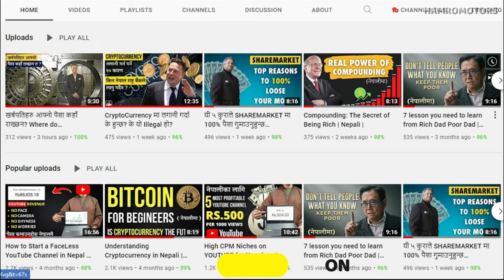Nepali Army Vehicles [ZSL-92, FERRET SCOUT, OT 64-SKOT]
Nepali Army are always recognized as bravest army. Though they don't have the modern and technologically advanced equipment and vehicles they are always ready to face any big force in their opposite side. But in this video we will see the vehicles that our army have for defense purpose.
Some of the vehicles used are: ZSL-92/WZ-551, FERRET SCOUT CAR, OT 64-SKOT similarly other APCs and MPVs.

Music used in this Video:

1ST MUSIC:
Music from @Infraction

Hello Contain owner And  Creators it is an Humble Request by me for you. There is never a need to strike a video down when you can get it removed within the same day and keep the channel and yourself happy!